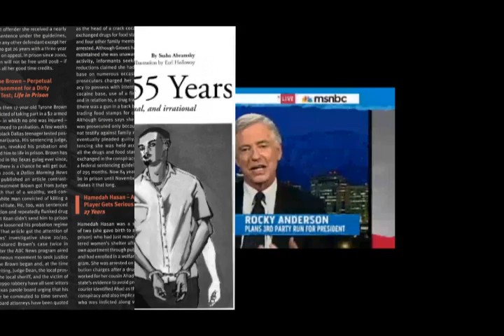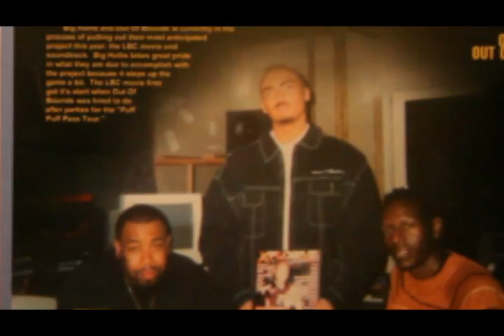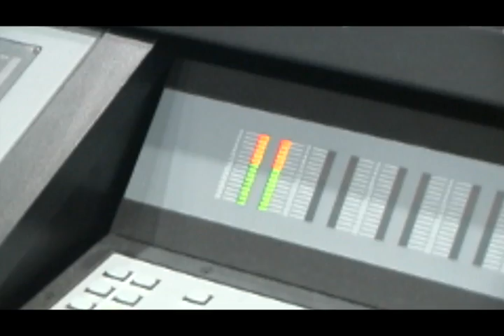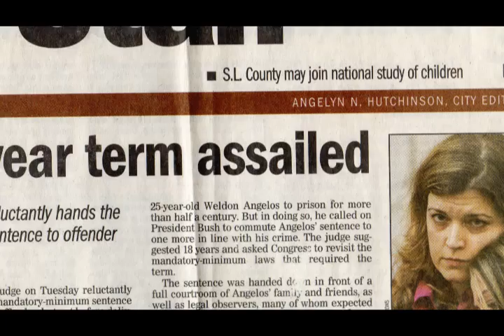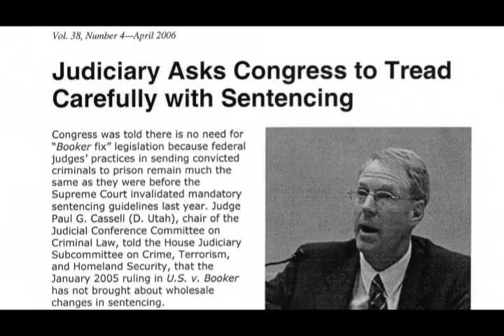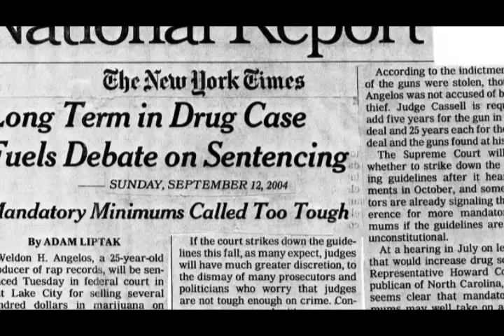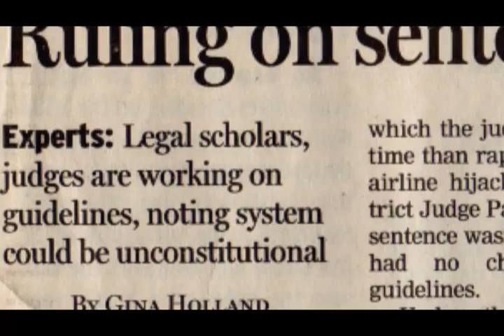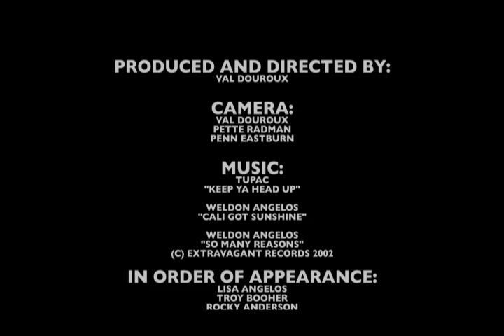Blind Justice: The Case of Weldon Angelos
This short documentary is called Blind Justice written by Val Douroux.  My brother Weldon Angelos is serving an awful 55 mandatory years sentence for selling a thousand dollars and a false accusation from the informant stating that he had a gun strapped to his ancle.  Video includes lots of wonderful friends and family: Napoleon from Tupac Shakur, Rocky Anderson, one of our lawyers Troy Booher and many others.